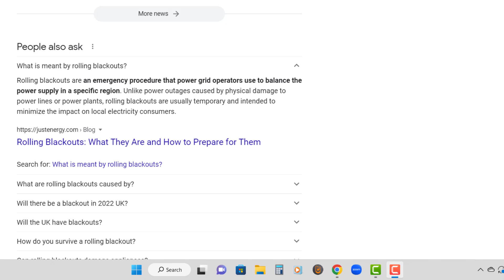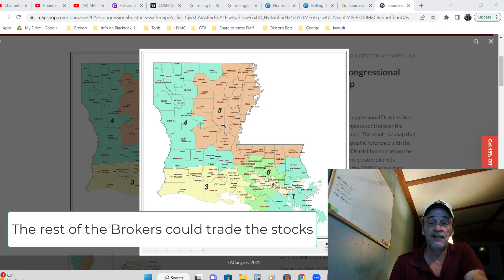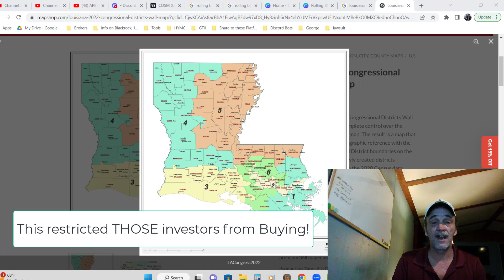Rolling Blackouts - How They are Controlling the AMCSqueeze and Ape Stock